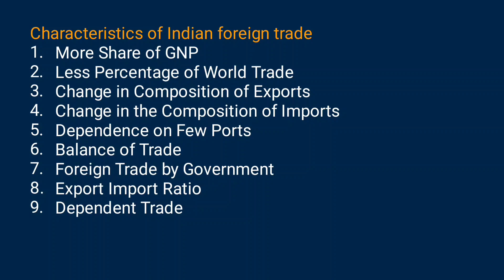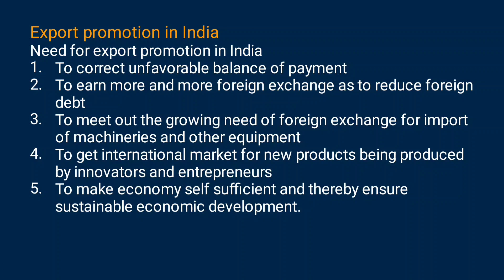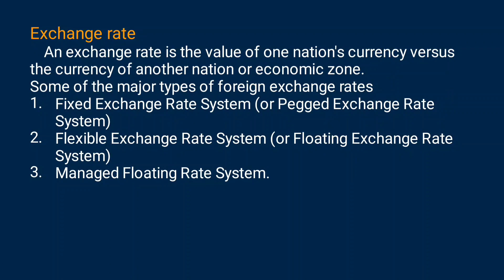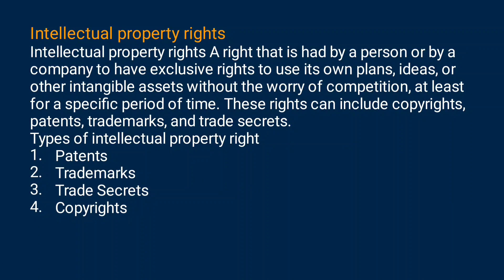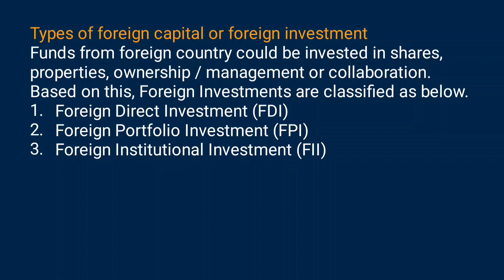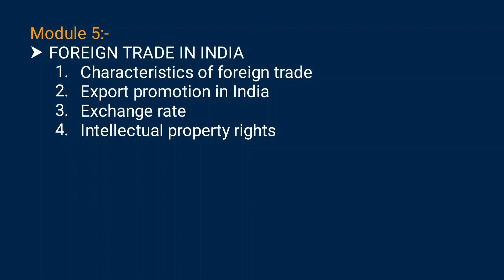1st Semester/ Managerial Economics/ Module -5/ Important Questions/ Malayalam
Managerial economics

Calicut University first Sem managerial economics important questions

If you want Join:-